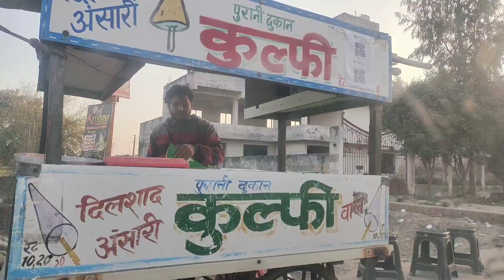Dadiyal side dawat pr gye | bht enjoy Kiya 😍| kisa zehra